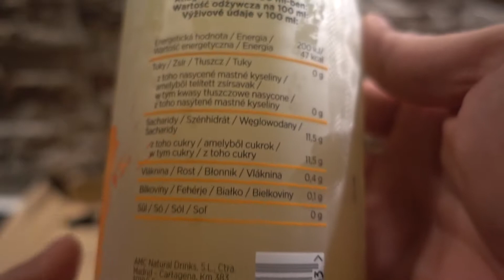Limenita Lemonade Mocktail With Pressed Juice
PEACE :)